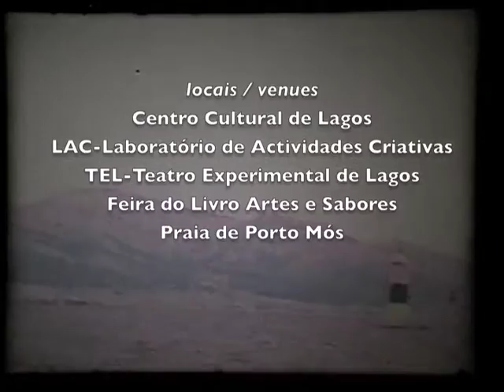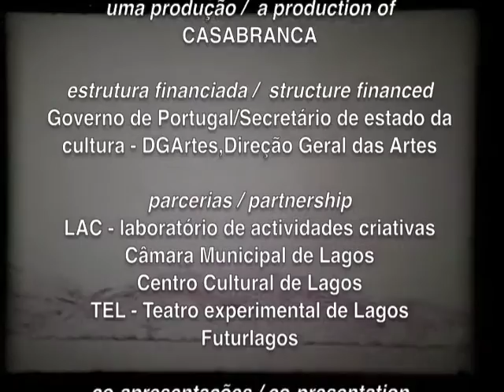Verão Azul Festival - 4 - teaser